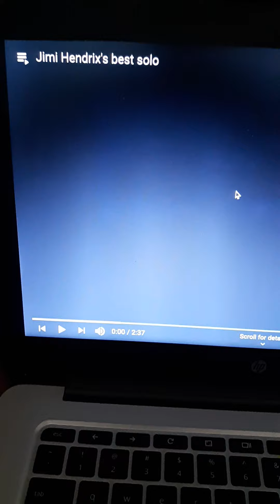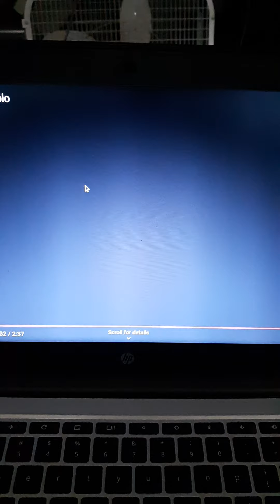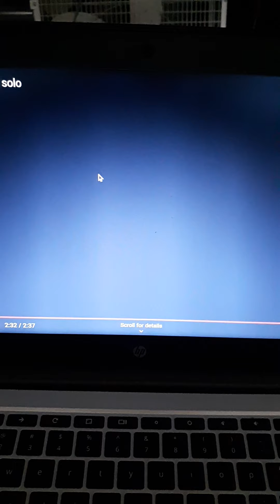JIMI HENDRIX'S BEST SOLO🎸